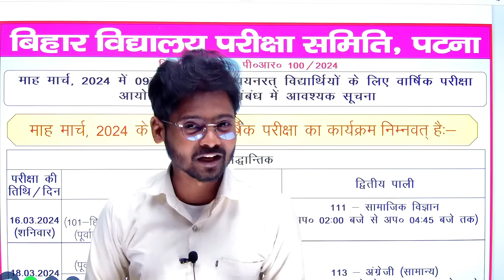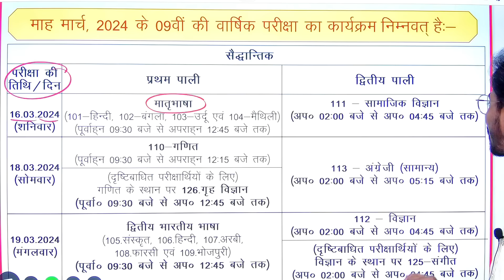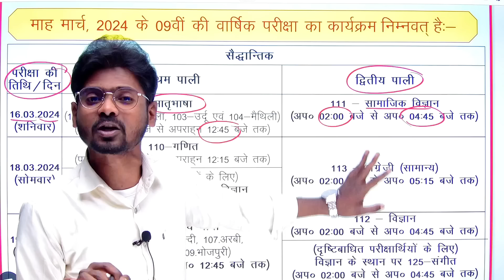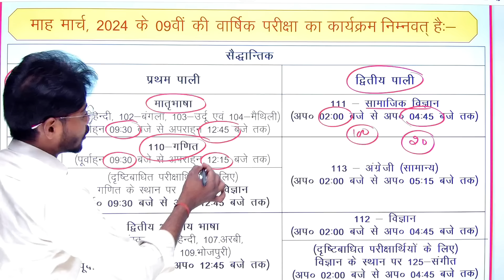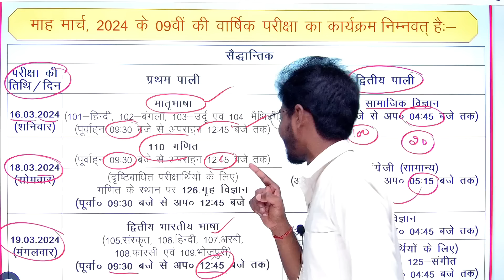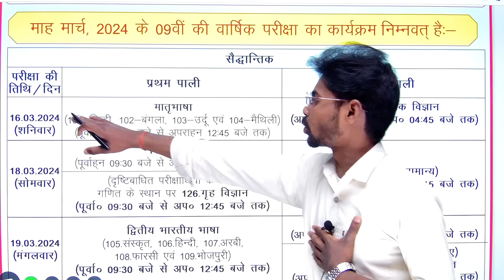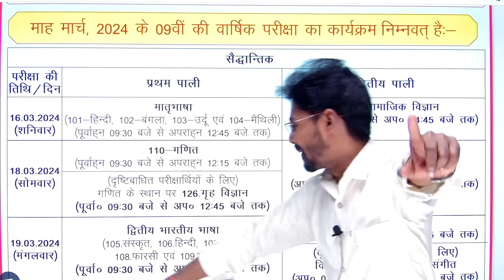16 March Class 9th Final Exam 2024 | Bihar Board Annual Exam Time Table 9th Class 2024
सम्पूर्ण विषय का नोट्स+ Objective+ Subjective+ Model Paper के लिए लिंक दबाकर डाउनलोड करें।

DLS Education Vidyakul में आपका स्वागत है | हमारी संस्था बिहार बोर्ड मैट्रिक  के छात्र- छात्राओं को गुणवतापूर्ण शिक्षा उपलब्ध कराने के लिए प्रतिबद्ध है | यदि आप आसान सीखने की तलाश में हैं, तो आप सही जगह पर हैं | 9वीं और 10वीं के लिए टेस्ट सीरीज़ , हम आपको कक्षा 9वीं और 10वीं के लिए अध्यायवार सर्वश्रेष्ठ टेस्ट सीरीज़ प्रदान करते हैं, जो पूरे वर्ष के लिए निर्धारित की जाएगी। परीक्षण श्रृंखला बुनियादी से अग्रिम प्रश्नों के बहुत तार्किक अनुक्रम का पालन करती है। परीक्षण का मूल्यांकन और परीक्षण के अंत में सभी प्रश्नों का समाधान दिया जाता है।

🔔नोटिफिकेशन चालू करना न भूलें ताकि आप हमारे नवीनतम वीडियो कभी न चूकें! आइए सीखें और साथ मिलकर बढ़ें!